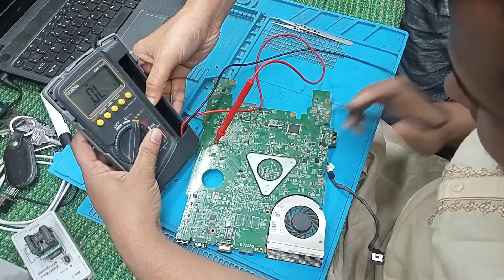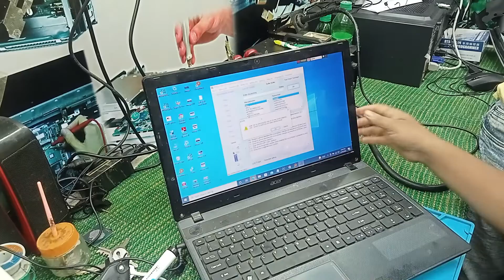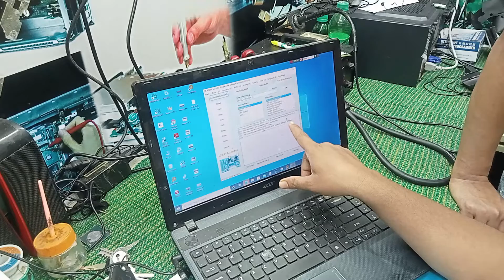BIOS password Remove|| খুব সহজে কীভাবে BIOS রাইট করবেন দেখুন||Bios password forget.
আসসালামু আলাইকুম,
আমরা ল্যাপটপ ও কম্পিউটার সার্ভিসিং এর পাশাপাশি সব ধরণের Accessories যা যা প্রয়োজন পিসি কিংবা ল্যাপটপ এর জন্য সব কিছুই আমরা বিক্রি করি।
আমরা নতুন ও পুরাতন PC এবং Laptop ক্রয় বিক্রয় করি। আপনি যদি আমাদের থেকে পিসি কিংবা ল্যাপটপ ক্রয় বিক্রয় করতে চান তাহলে আমাদের সাথে যোগাযোগ করুণ এই নাম্বারেঃ ০১৭৫৫৪৫০৭৮০,

Address:
SHOP NAME: Expert Tech Engineering
New Market, Kandirpar, Cumilla
(4th floor) Shop No: 5082

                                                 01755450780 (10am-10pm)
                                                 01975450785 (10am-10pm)